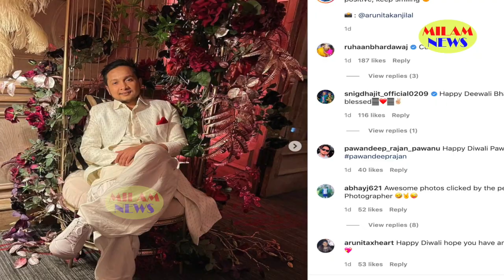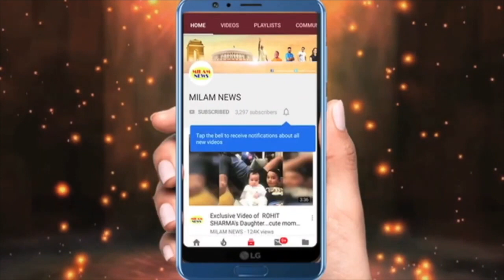मेकअप रुम में अरु के सामने पवन हुए रोमांटिक,अरु को तैयार होना मुश्किल कर दिया, पूरी टीम पवन को देखने